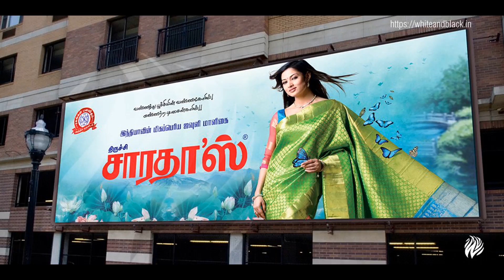கேஸ் டியூப் அதிக வருடம் வர இதை செய்ங்க ! LPG Gastove Tube tips in tamil